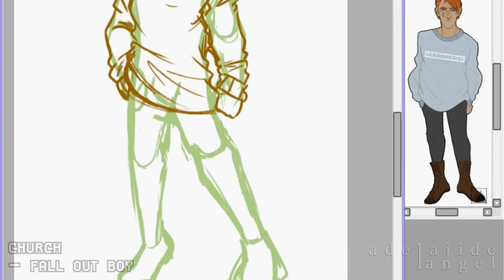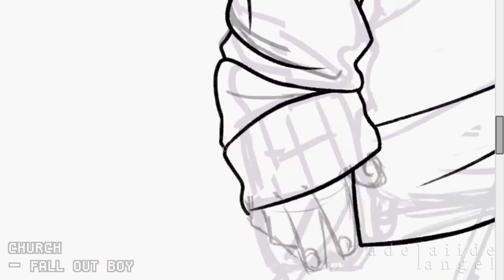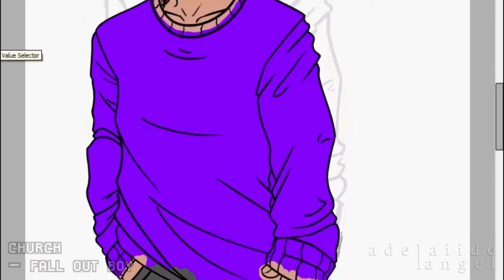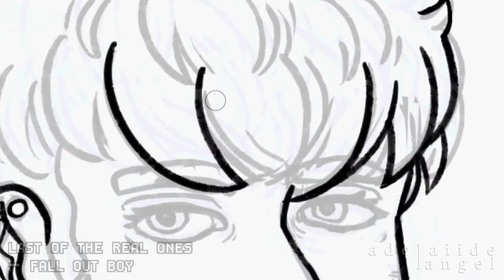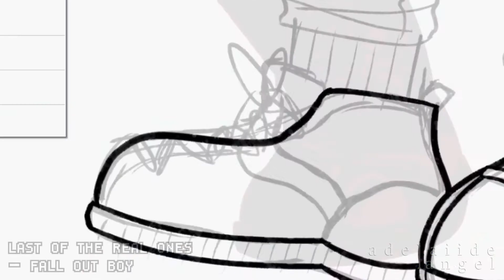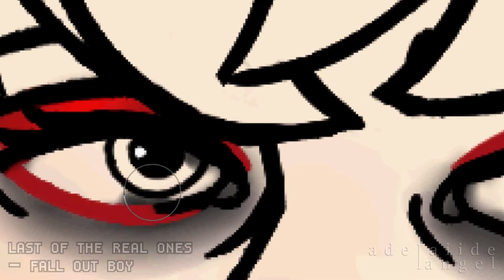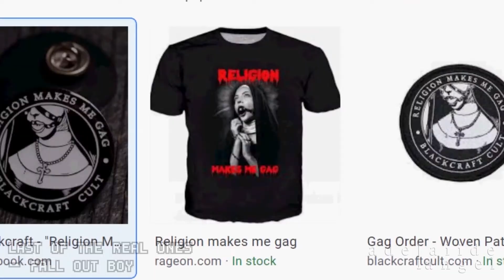Speedpaint [OC] - Partners in Crime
not sure what happened to the second half--it's hella zoomed in but I didn't want the footage to go to waste rip.

time taken: 9 hr 30 min

commission?
Info can be found instagram